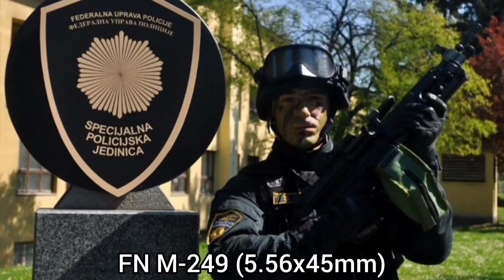Podaci Naoružanja Policije Federacije BiH 🇧🇦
Prošli video klip⬇️
Last video on my channel ⬇️

Music

🇧🇦 Pretplatite se na moj YouTube kanal...

Tags